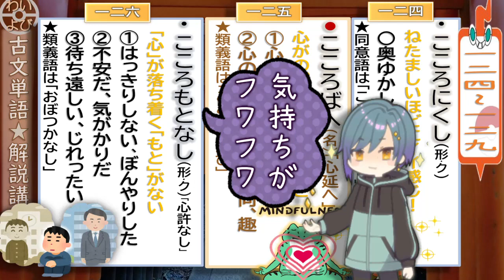124-129 古文単語解説講座「こころにくし」～「ことに」～イメージで記憶につなげよう！～ 【大学受験】【古文】【国語】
今回は古文単語を一から解説していきます！
「さらっと解説」なので細かいことはカットしてイメージをメインにした解説になっています(^^)

ごはんを食べる時や移動中にでも使ってみてください♪